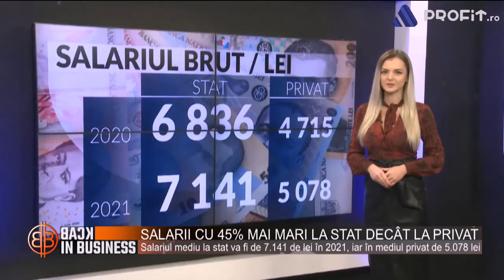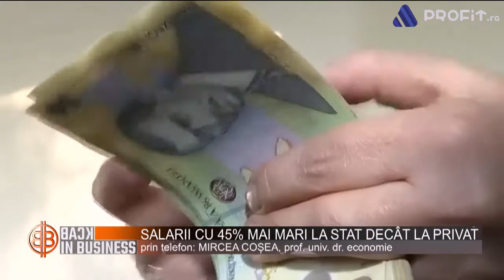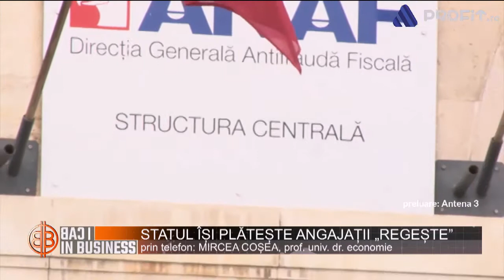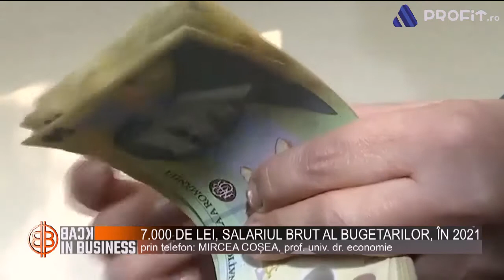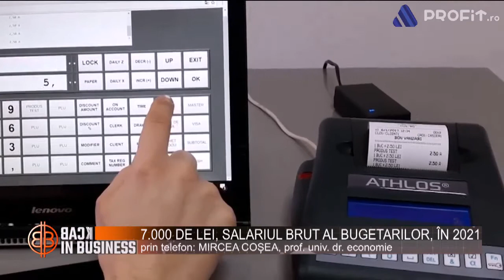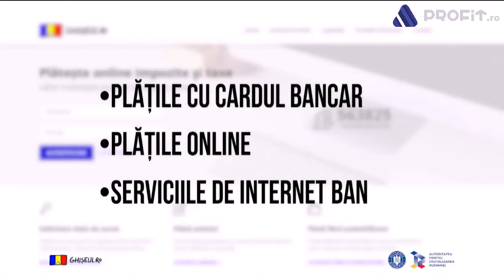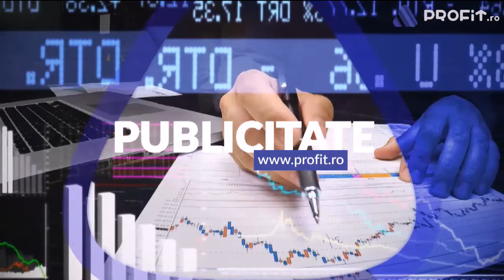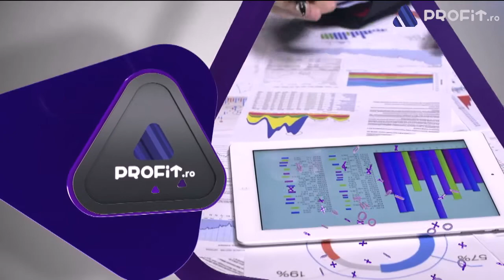BACK IN BUSINESS 9 NOIEMBRIE 2020